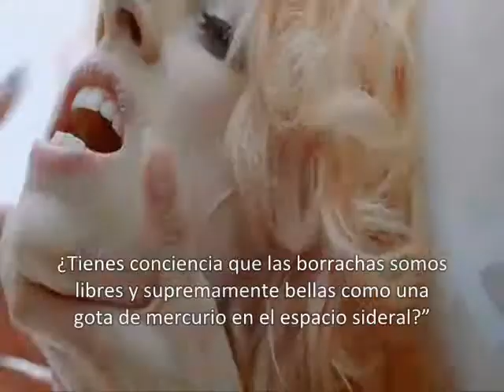Videpoema I de Lady para Steven